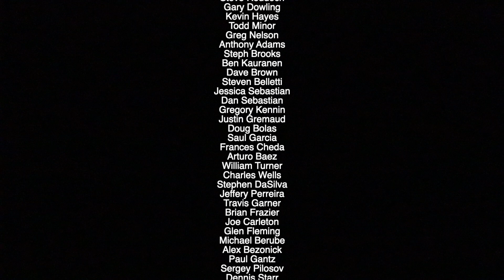Coyote Works knives, Pateon and Youtube